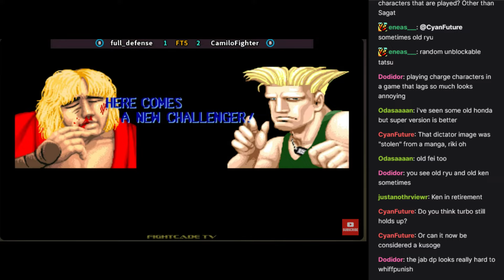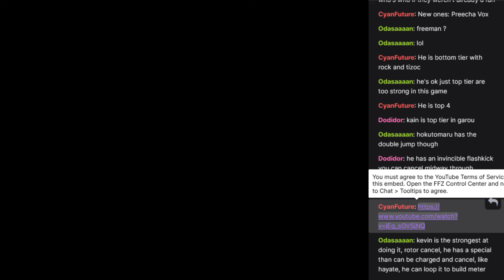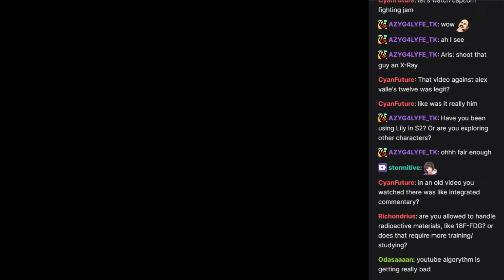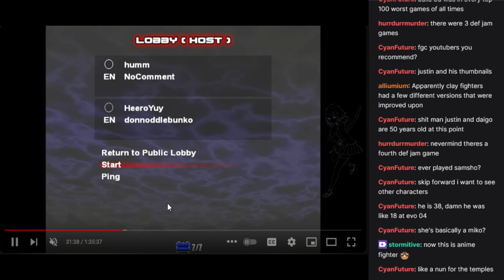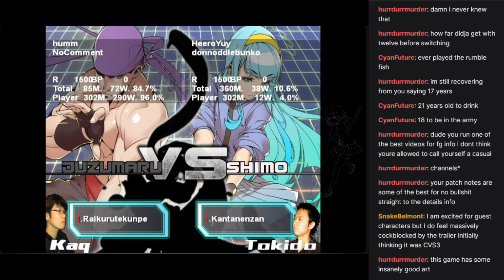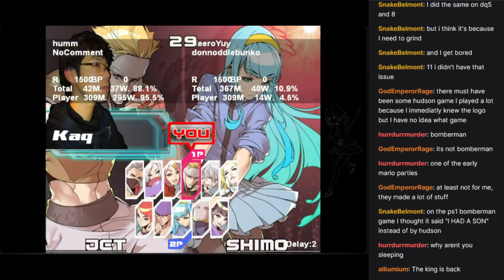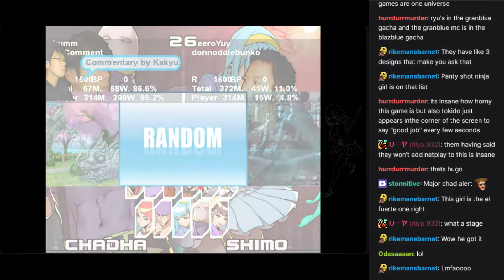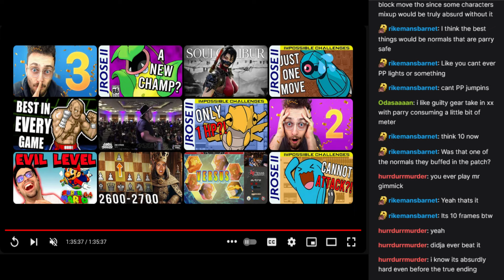Let's watch SF2:CE, Yatagarasu 2024/06/13